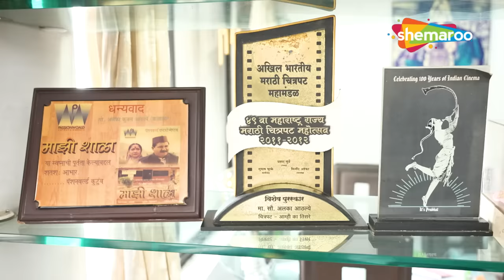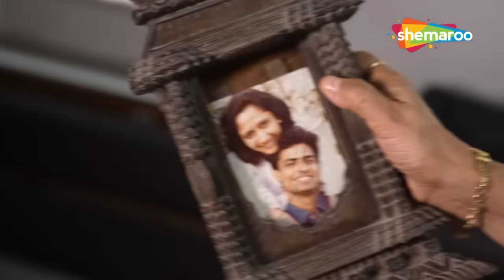Alka Kubal Home Tour WL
Watch Shemaroo MarathiBana On:
- UCN - 270
- HATHWAY - 518
- GTPL - 474
- DEN - 834